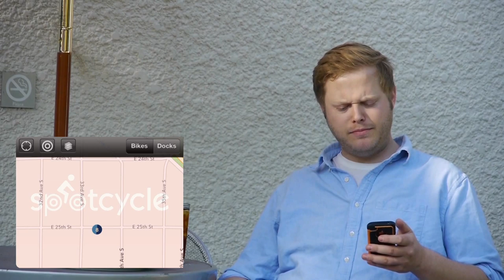Nice Ride The Musical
It's a nice time riding with your best friends.